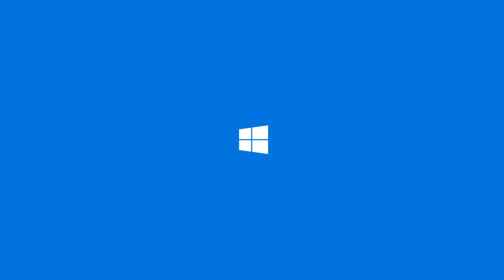احدث جهاز حاسب محمول Asus ROG Zephyrus G401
رابط الموقع الرسمي للجهاز شركة Asus
تحميل تطبيق محمد حدائدي للايفون والاندرويد
مشترياتي من امازون
خلفيات جودة عالية
تطبيقات والعاب مجانا لوقت محدود للايفون والايباد
تطبيقات والعاب مجانا لوقت محدود للاندرويد
حل مشاكل الايفون بدون فورمات